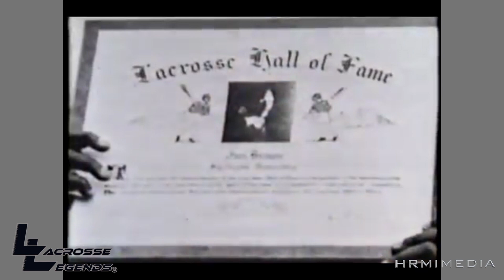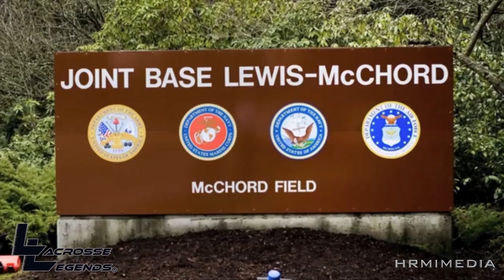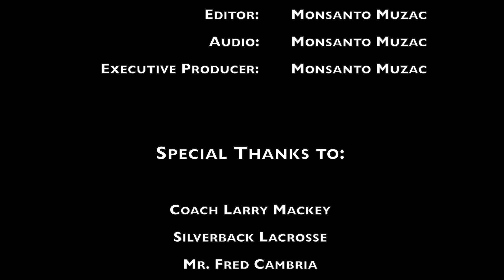Lacrosse Legends: Coach Larry Mackey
Lacrosse Legends visits with Silver Back Lacrosse President and CEO Larry Mackey.  Coach Mackey talks about growing up Huntington, Long Island, his time in the military, and coaching at Puget Sound.